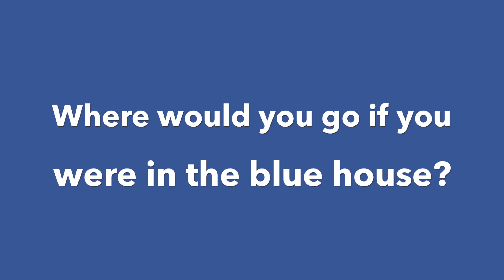What to do in a Fire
Heres a short video on what you should do if there was a fire in our building!